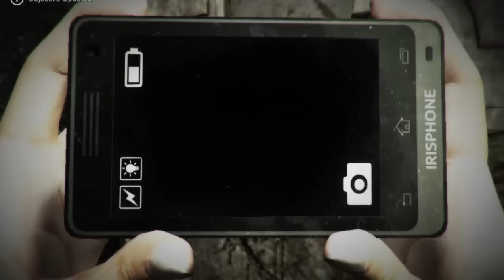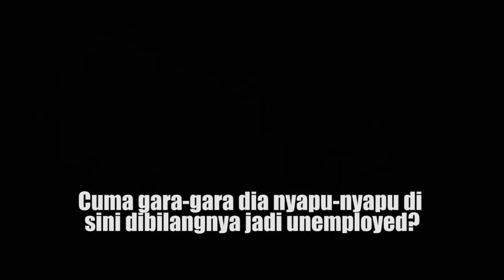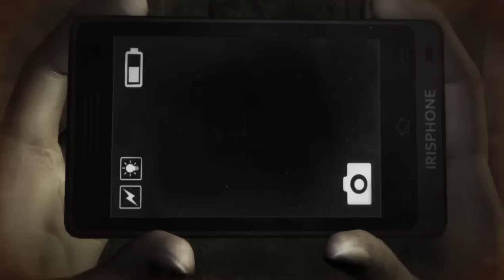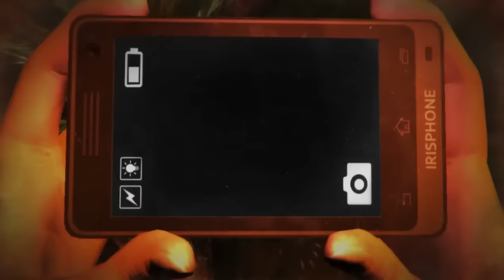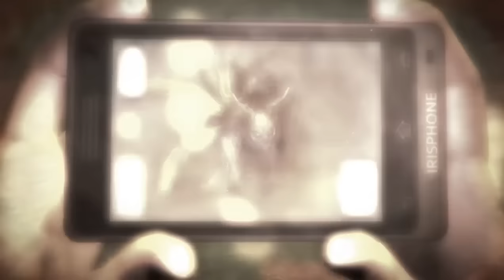Bukan Main: Kyuubi Hantu Tradisional Indonesia (Dreadout: Keepers of the Dark)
Karena Kyuubi itu pasti hantu tradisional Indonesia yang tinggal di dalam saluran air yang sering bikin banjir.